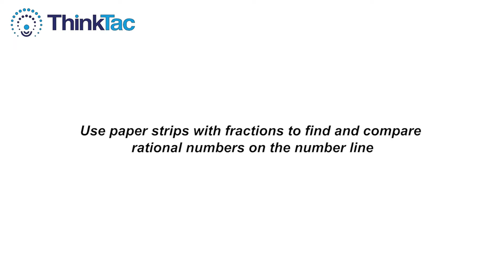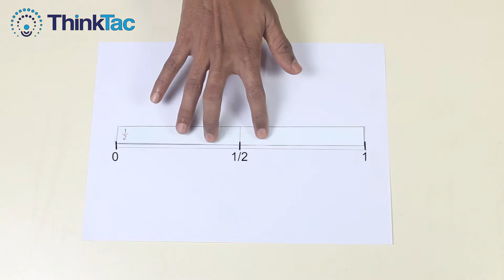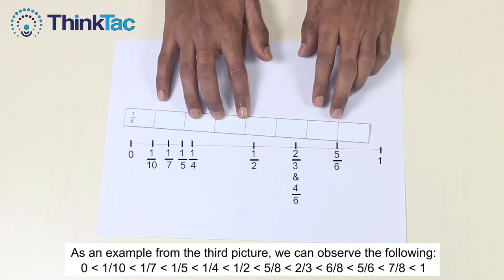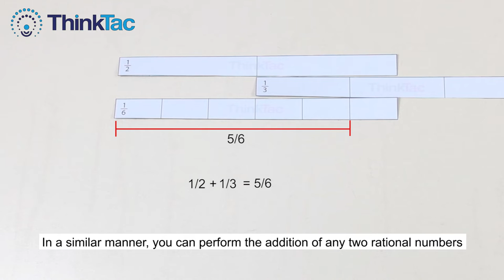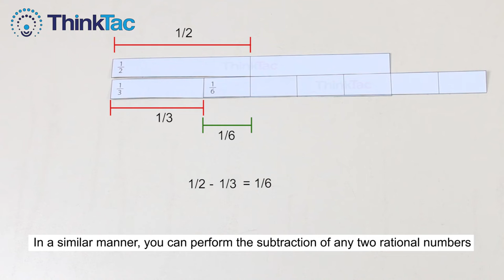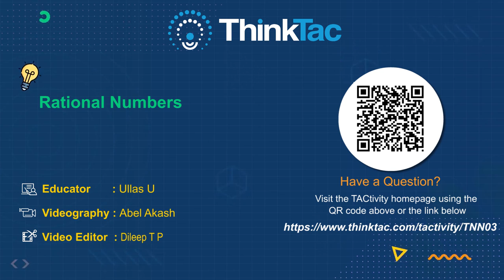Rational Numbers | ThinkTac